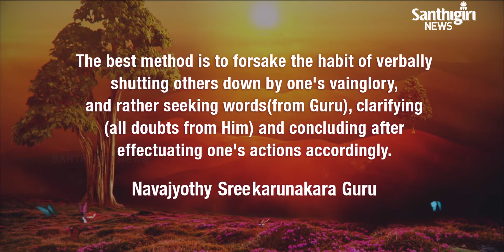Today's Guruvani | English 15 - 07 - 2020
Guruvani  in  English.